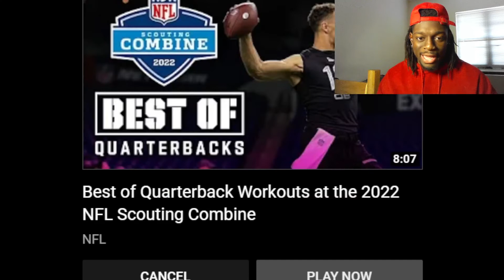THESE DUDES ARE CRAZY FAST! Wide Receivers Run the 40-Yard Dash 2022 NFL Combine